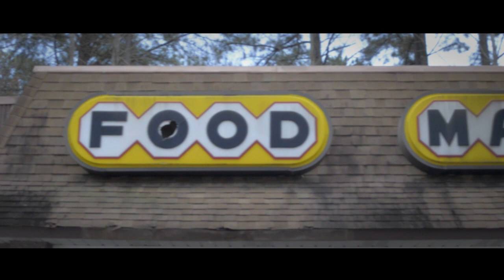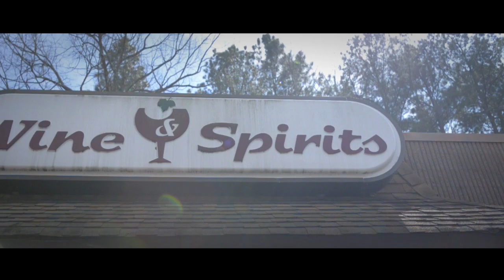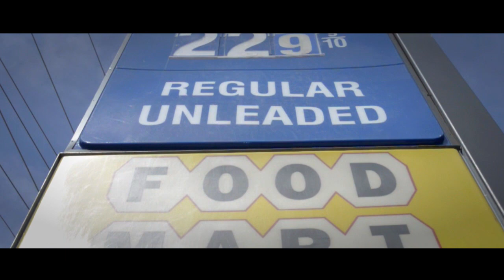YUNG ONE - RESEARCH